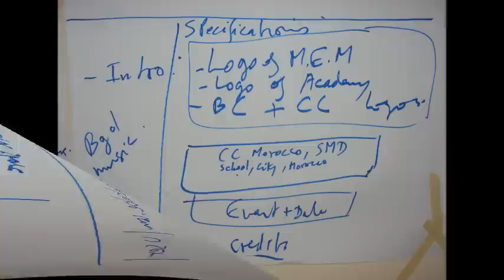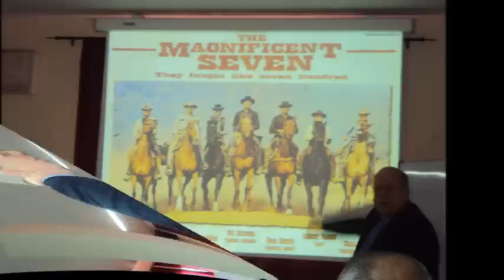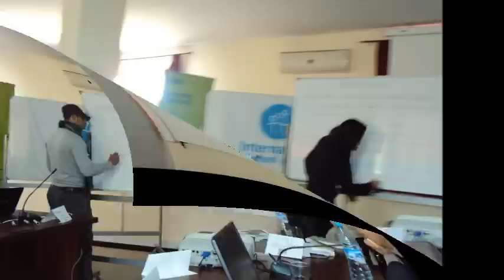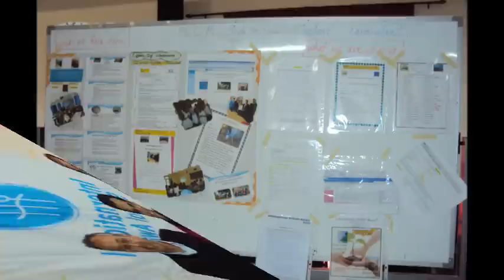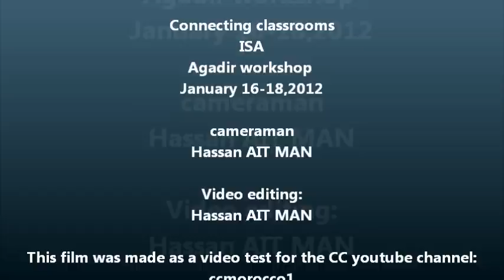CC ISA Agadir workshop January 16-18.wmv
British council CCP/CC January 16-18 Agadir workshop  conducted by Mr Chris Williams (British council consultant) and CCP/CCO Souss Massa Draa Academy cluster coordinators Mr Hassim and Mr Zoubair